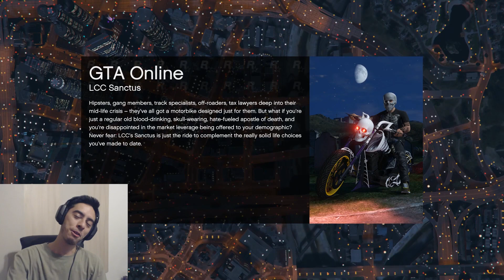Os caras tão sabendo! NAO DAH! #183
Essa farofa safada ta sabendo d+ dos esquemas!